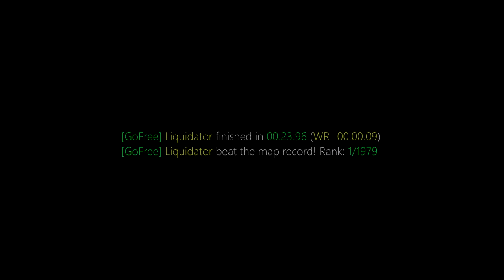surf_frost WR. Surfed by Liquidator [CS:GO]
[GoFree] Liquidator finished in 00:23.96 (WR -00:00.09).
[GoFree] Liquidator beat the map record! Rank: 1/1979

(102t)